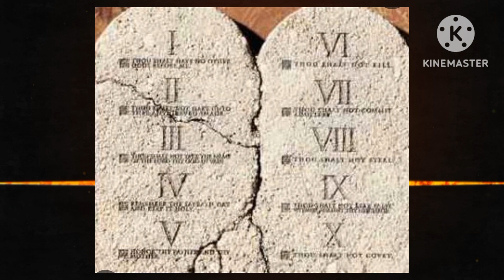ജറുസലേം ദേവാലയം(Temple of Jerusalem)